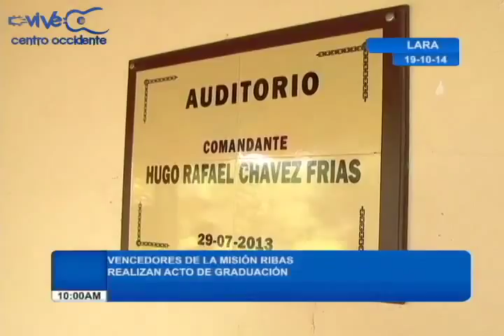Acto de graduación de Vencedores de la Misión Ribas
Vencedores y vencedoras de la Misión Ribas al norte de Barquisimeto realizaron su acto de graduación como bachilleres integrales de la patria.